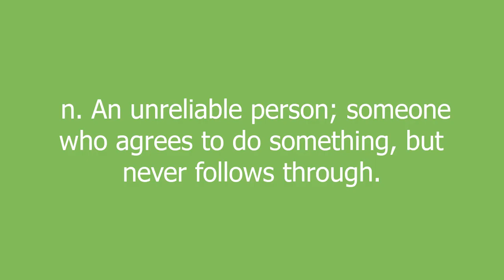flake meaning and pronunciation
n. An unreliable person; someone who agrees to do something, but never follows through.

flake definition by Urban Dictionary